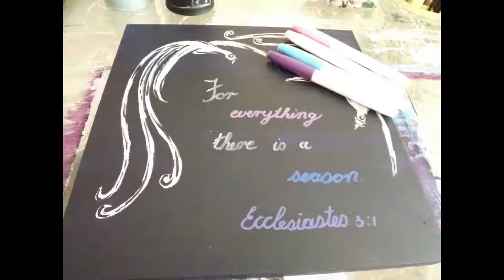Four Quick & Easy Dala Blackboard Paint Projects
In today's blog I make four quick and easy projects, using Dala Blackboard Paint. I use a variety of surfaces to paint on, including glass, wood and cardboard. I also use a variety of techniques, making this an interesting blog to read if you are interested in old-fashioned blackboards. However, I also introduce chalk pens to write on, rather than the dusty old chalks. Be sure to find out more if this is unfamiliar territory to you.